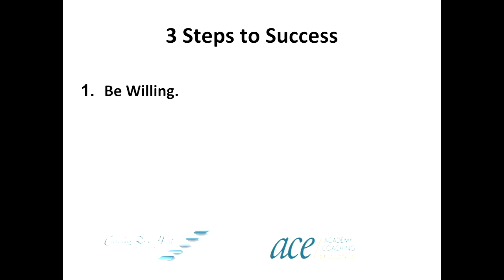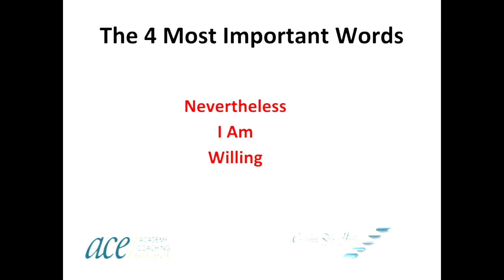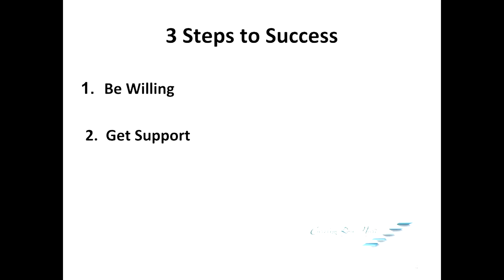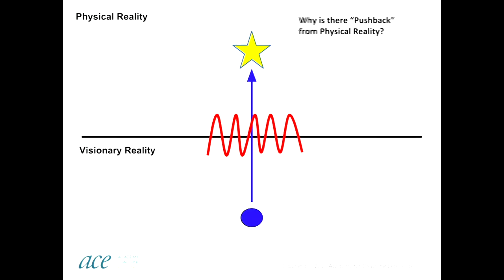Success Principles on The Playing Field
When we go for our dream and metafizzle on The Playing Field of Life, are we just playing safely? How do we coach ourselves to go past where we would have stopped ourselves in the past? What success principles and tools are possible when we go for the goal? Are you ready to lead and succeed? Let professional speaker and coach Carolyn Rose Hart guide your audience through transformation and change.